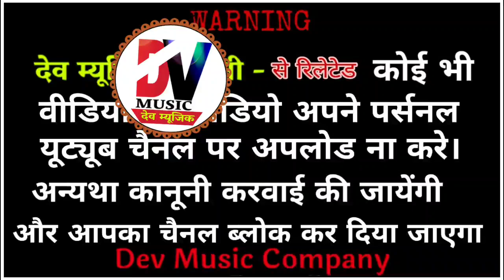थारा भजन के कारणे सांवरिया लाल // Gayak - Satar Bhai Nathavdi !! राजस्थानी भजन ! Dev Music Company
◆भजन - थारा भजन के कारणे सांवरिया लाल
◆गायक - सतार भाई नथावड़ी
◆साउंड - G.N. Sound Thanwala

धन्यवाद दोस्तो,,,